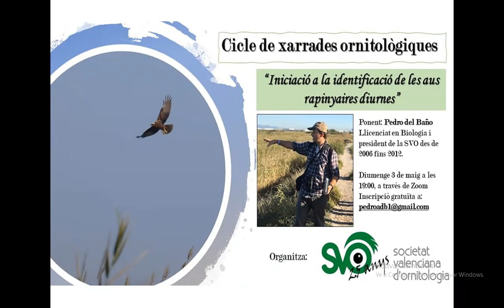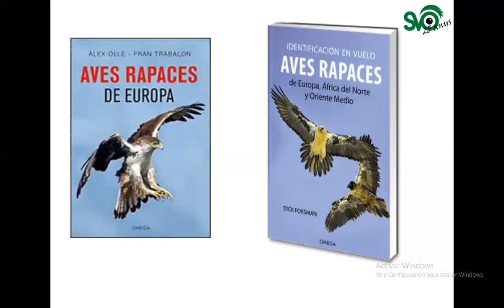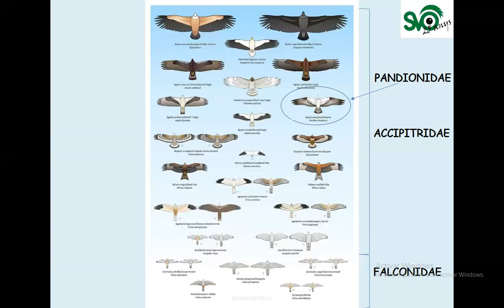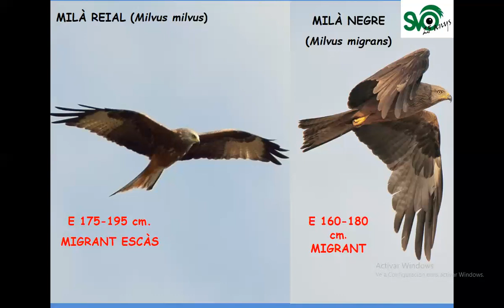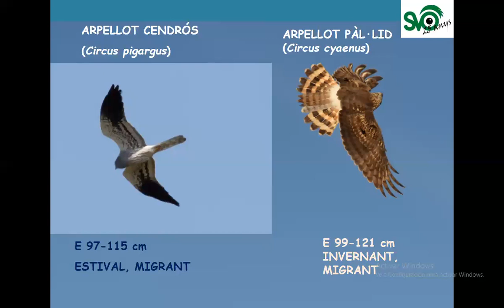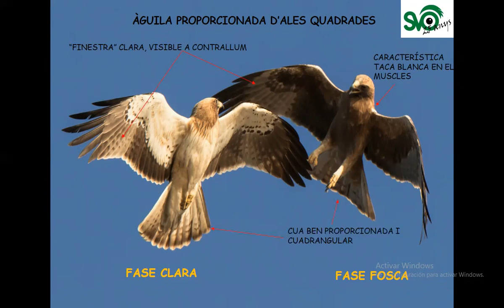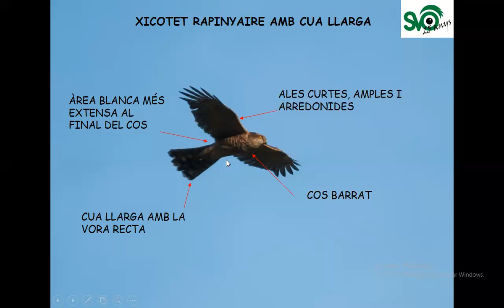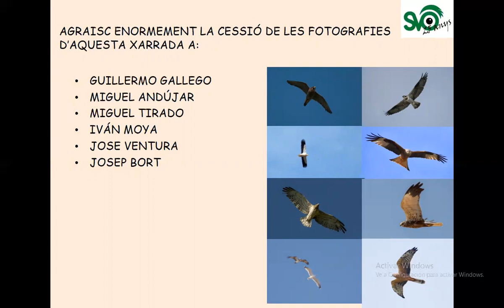Cicle de xerrades ornitològiques SVO. Iniciació a la identificació de les aus rapinyaires diurnes.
Cicle de xarrades ornitològiques SVO / Ciclo de charlas ornitológicas SVO

SESSIÓ 2: Iniciació a la identificació de les aus rapinyaires diurnes. A càrrec de Pedro A. del Baño Moreno.

SESIÓN 3:  Cajas Nido: Utilidad en la conservación y en la investigación. A cargo de José Monterde.

SESIÓN 4:  Selección sexual en aves: ¿para qué sirve la belleza? A cargo de María Calahorra.